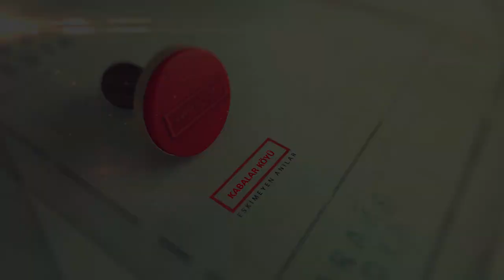Eskimeyen Anılar - Kabalar Köyü - (6.Bölüm)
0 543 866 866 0